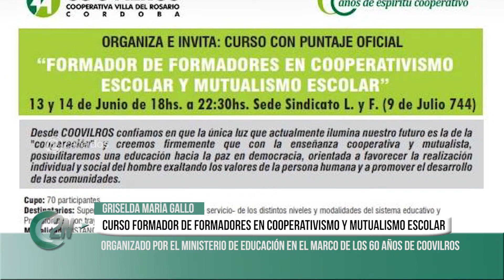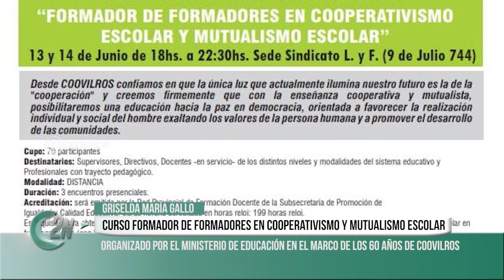2NCENTRAL | GRISELDA MARÍA GALLO CURSO CON PUNTUACION DOCENTE